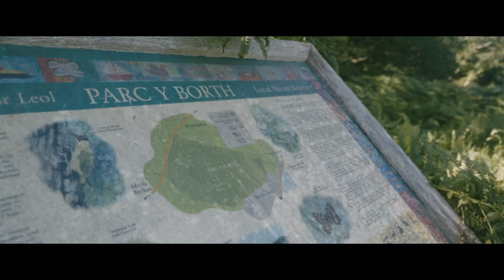Cylchdaith Porthmadog Circular Walk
Mae'r daith hon yn cynnwys pentref glan môr tlws a Fictorianaidd, coedwig sy'n warchodfa natur, golygfeydd ysblennydd o Fae Ceredigion, pentref hanesyddol Tremadog a'i adeiladau Sioraidd, a thref borthladd brysur Porthmadog, gyda'i reilffyrdd bach a'r Cob enwog i groesi'r foryd.

Pellter: 10.0 km / 6.3 milltir
Amcan amser: 3 awr

This walk takes in a charming Victorian seaside village, a wooded nature reserve, stunning views over Cardigan Bay, the historic Georgian village of Tremadog, and the busy harbour town of Porthmadog, with its narrow gauge railways and famous cob crossing.